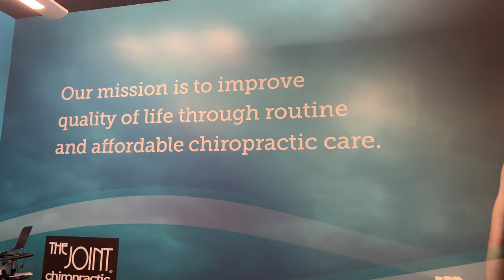Through The Fire Ep.7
Hey y'all I'M BACK! I haven't been here and so long due to life just lifing... Here's where I am today. Not visually the best of places but I shall rise from the ashes... Ride through this journey with me!

For more options...